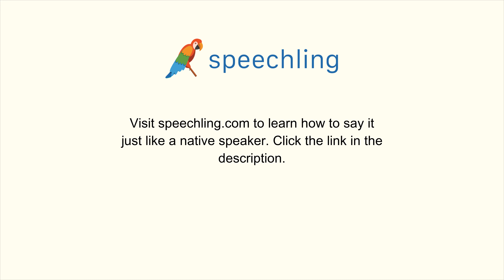How to say "I'm getting ready to go out." in Chinese (Simplified)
Male Voice:
我准备出去。

Female Voice:
我准备出去。

Male Voice Translation:
I'm getting ready to go out.